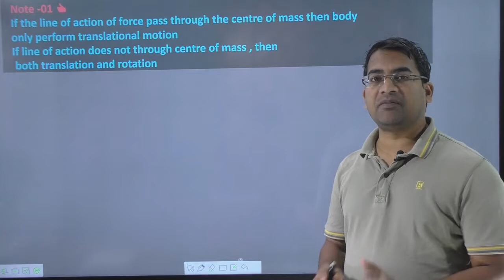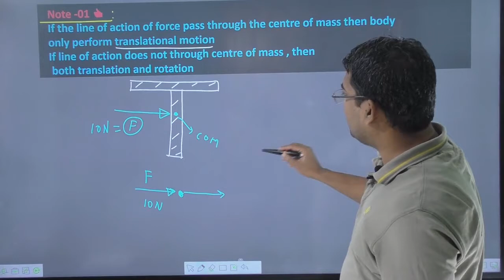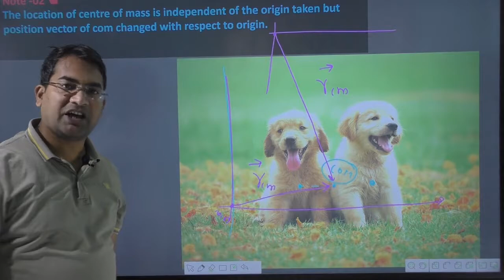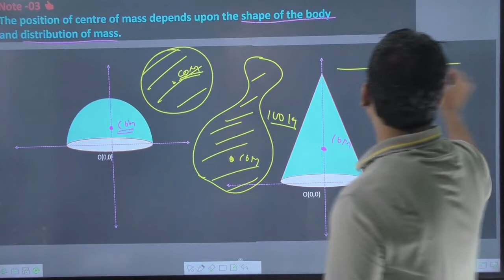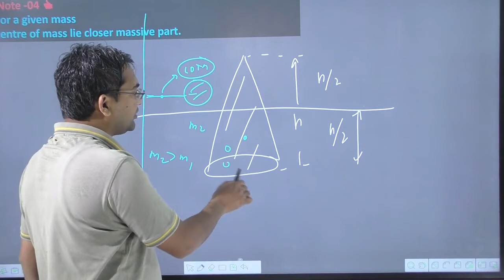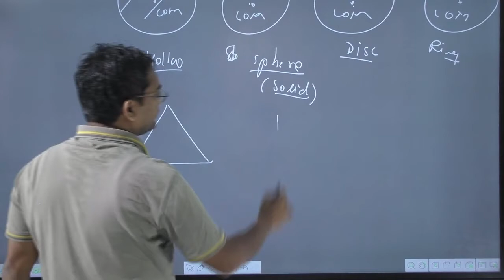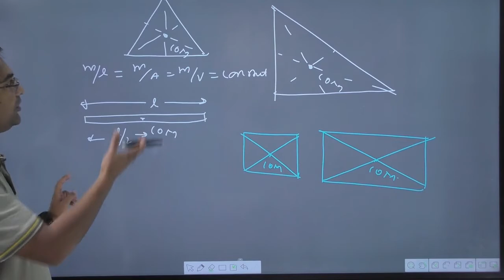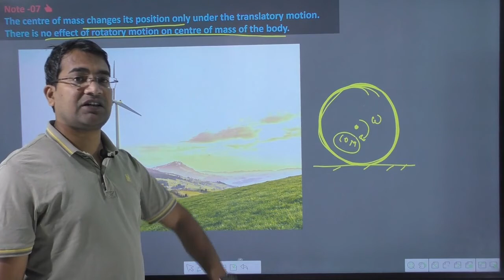properties of centre of mass | Characteristics of centre of mass | Navneet sir | Video-02